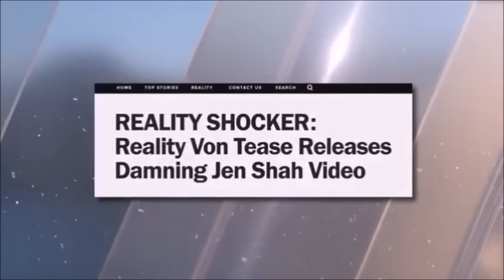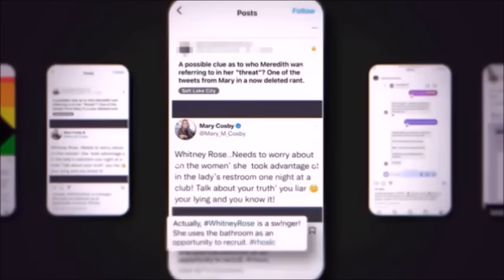RHOSLC Season 4 Moments Pt. II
RHOSLC Season 4 Moments Pt. II in Episodes -16.